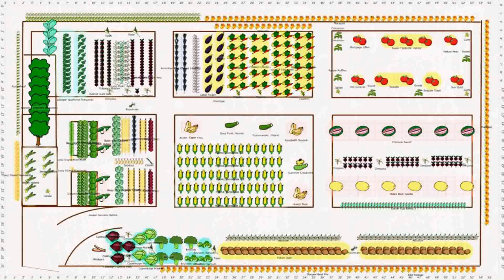Outdoor Patio Setup Ideas (see description)